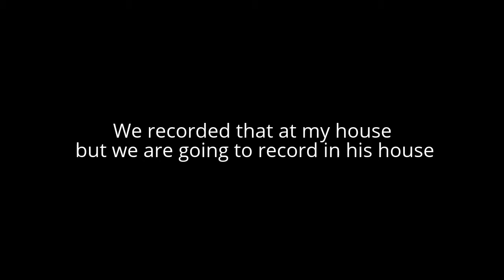Chef Juan Opening(READ DESCRIPTION)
Hey prides, this is a little project that I'm having with my friend(PAUSE) but we are not racist, we both are mexican so don't put hate comments XD. And also my computer is broken so I wont be posting for some time now sooooo yeah, I'll be getting a new computer so until then this is Stockroar logging off